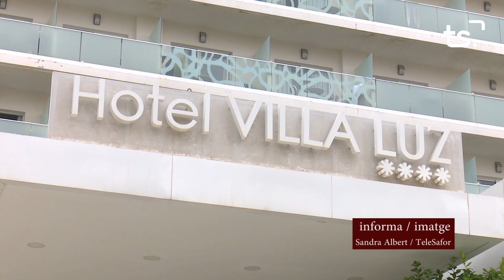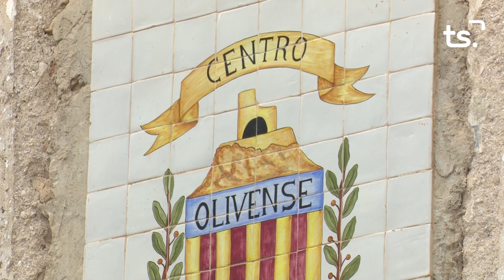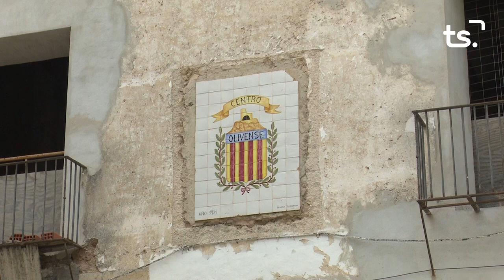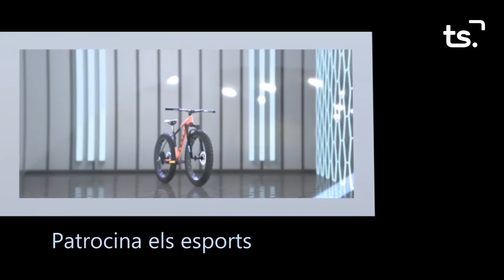INFORMATIU 2023 12 01